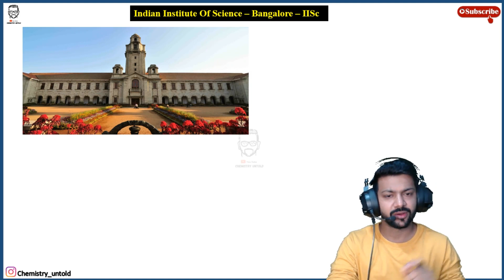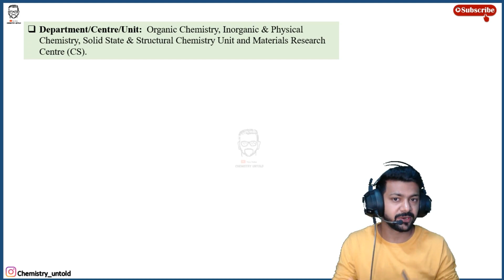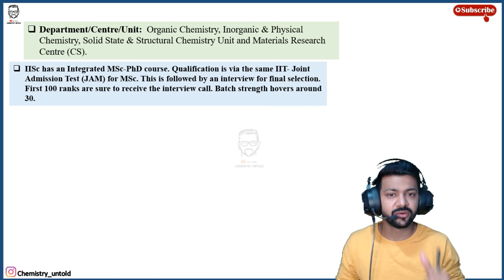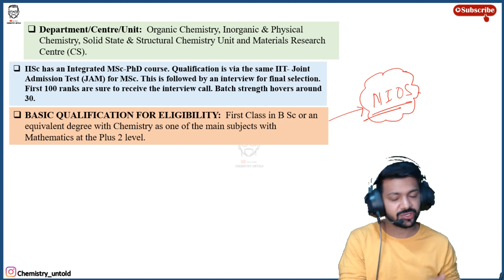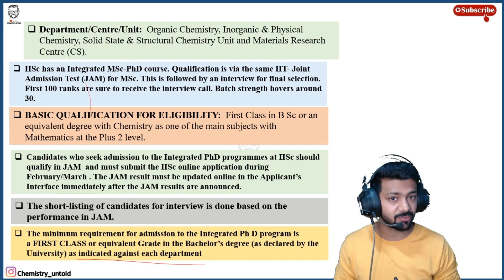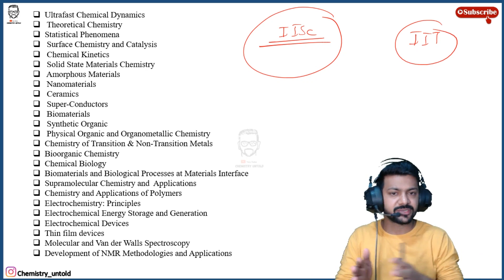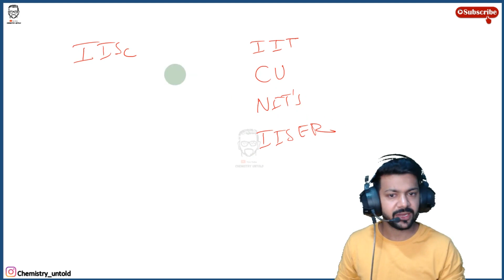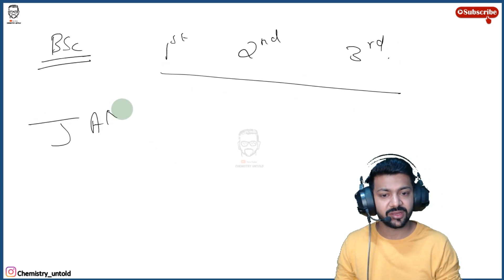IISc Bangalore || All About IISc || Top Universities In India || Best Universities In India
NOTE :- IISc do have an option to quit Integrated MSc-PhD.